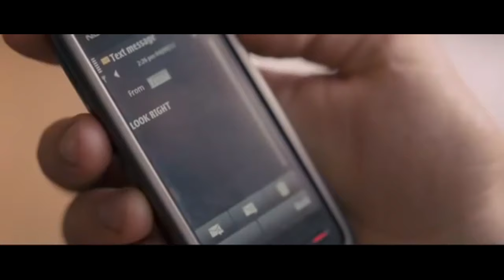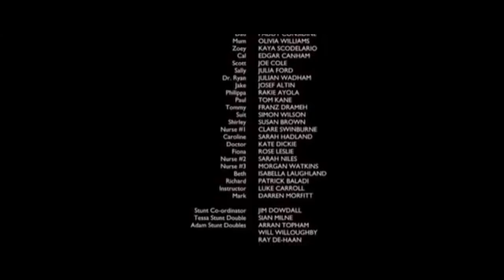[Nouveau] FILM ROMANTIQUE COMPLET FRANÇAIS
Le combat d'une jeune fille face à la maladie et à la mort, qui souhaite plus que tout découvrir l'amour.